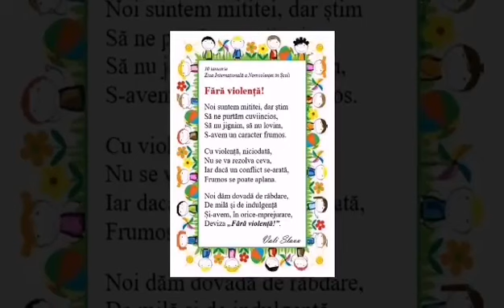Despre Bullying cu ChatterPix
O aplicație interactivă care incită copiii să învețe mai ușor despre anumite teme ... aici despre Bullying la ora de opțional ”Aventura Scratch” din cadrul proiectului ”Echipa SES Steam-Earth-Scratch”, finanțat de Fondul Științescu Brașov, prof. Mariana Lazăr, Școala Gimnazială Nr. 2 Diaconu Coresi Brașov.